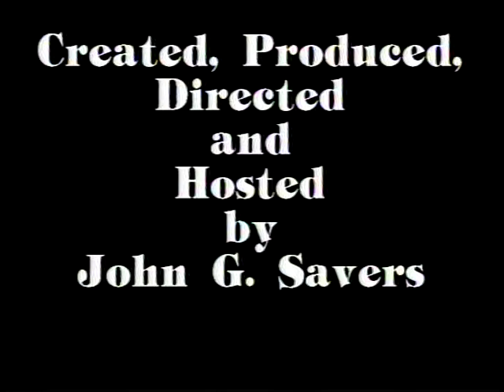JOE DIRT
This film event first appeared on the "Top Hat And Buttered Popcorn" program that aired bi-monthly on the Fairfax County (VA) cable television station, Channel 10. It was hosted by John Savers. This flick featured David Spade as an orphaned underdog who wanted to find his real parents. He got a big break when he appeared on a radio program that was hosted by Dennis Miller's character. Christopher Walken also appeared as a gangster laying low in Louisiana. "Brandy" provided romantic interest for "Joe Dirt."